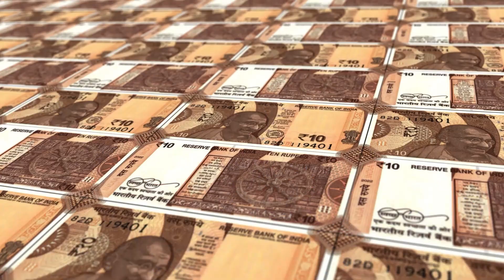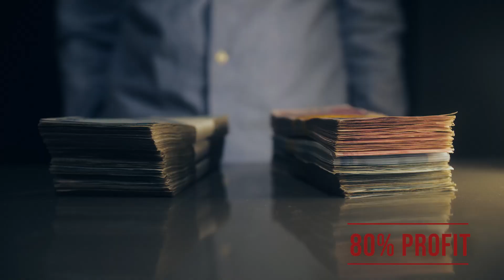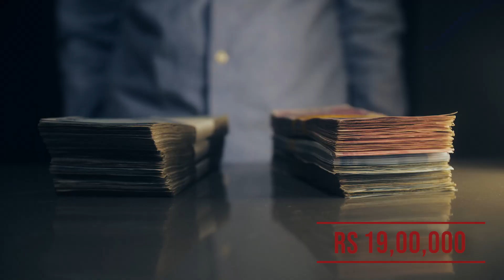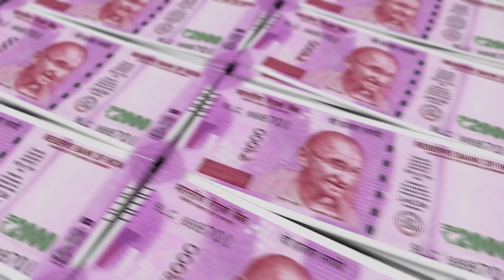How BCCI Dominates the Financial Game ?How does the board make 💰🤑💸bcci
The Board of Control for Cricket in India (BCCI) generates revenue through various streams, primarily driven by the popularity of cricket in the country. Here are some key sources of income for the BCCI:

Media Rights: The sale of broadcasting rights is a significant source of revenue for the BCCI. Television and digital platforms bid for the rights to broadcast domestic and international cricket matches played in India.

Sponsorship Deals: BCCI secures sponsorship deals with various companies for team jerseys, tournament sponsorships, and other promotional activities. These deals contribute substantially to the board's income.

Title and Team Sponsorship: The BCCI sells the title sponsorship rights for domestic and international cricket tournaments held in India. Additionally, each cricket team, whether national or regional, has its own sponsorships.

IPL (Indian Premier League): The IPL is one of the most lucrative properties for the BCCI. The board earns revenue through franchise fees, central pool distribution, and sponsorship deals associated with the IPL.

Hosting International Tournaments: When India hosts international cricket tournaments, the BCCI earns revenue from ticket sales, hospitality, and other related activities.

Grants and Subsidies: The BCCI receives grants and subsidies from the International Cricket Council (ICC), the governing body for world cricket, which further contributes to its financial resources.

Membership Fees: As a full member of the ICC, the BCCI pays and receives membership fees, contributing to its financial standing within the international cricket community.

Overall, the BCCI's financial success is largely attributed to the massive popularity of cricket in India, allowing it to negotiate lucrative deals with broadcasters, sponsors, and other commercial partners. The Indian Premier League, in particular, has played a pivotal role in boosting the BCCI's financial strength.